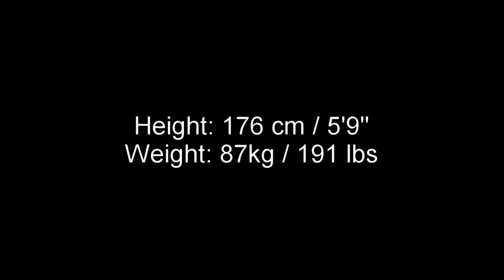BATURAY PAZARÇEVİREN #22 | 2024 SEASON HIGHLIGHTS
ITU Hornets Running back Baturay Pazarçeviren 2024 season highlights.